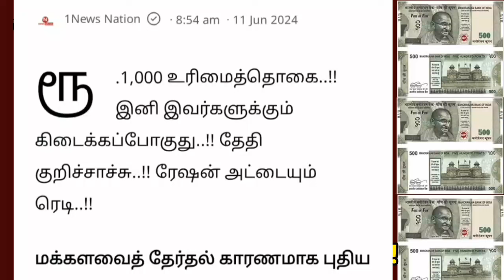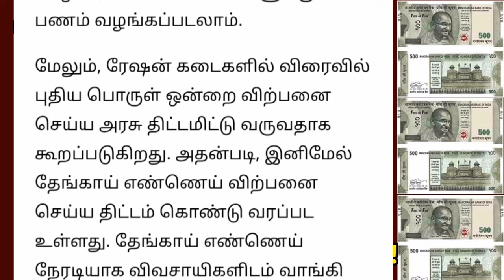கலைஞர் மகளிர் உரிமை தொகை வெளியான புதிய அப்டேட் | ration card urimai thogai news